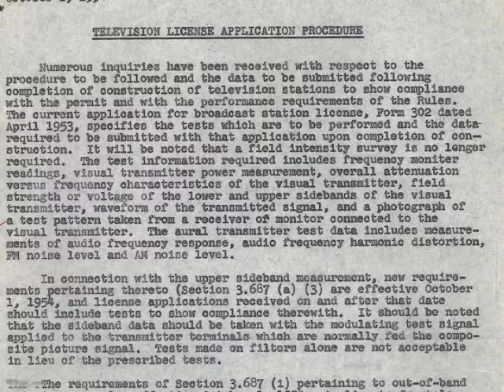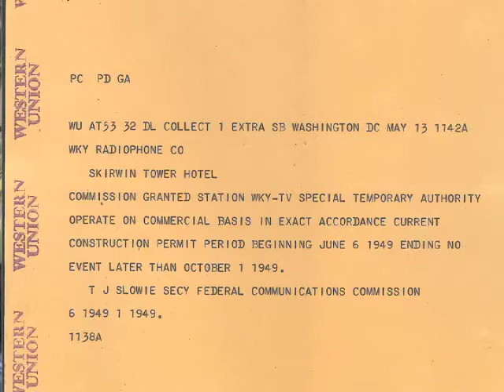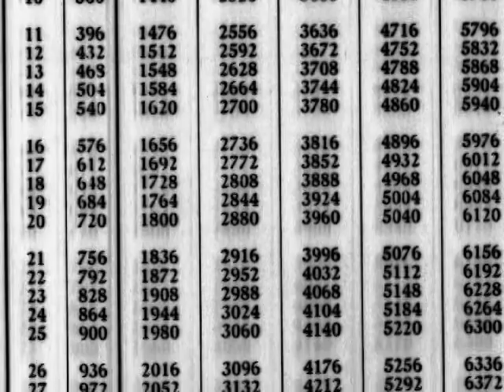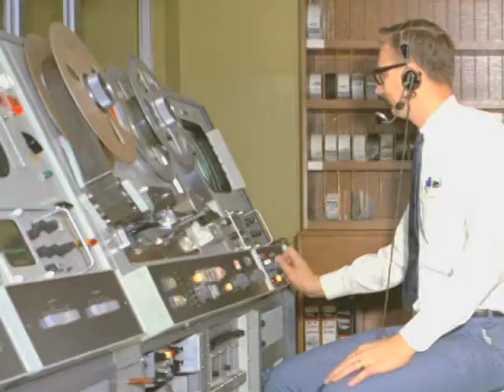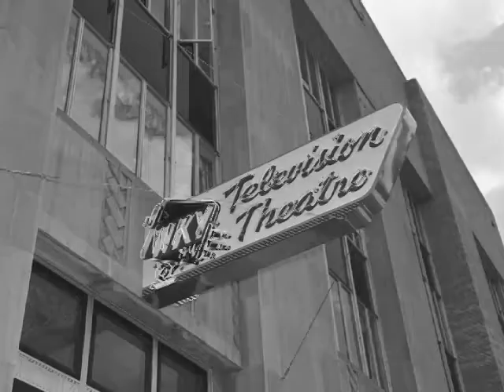Johnny Shannon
Johnny Shannon was WKY-TV's first photographer in 1949, when the station aired its first  broadcast. Through his 38 year career, he documented the station's history by capturing over 4,000 images. Because of his foresight, every detail of the station is forever preserved in images used in each of these WKY-TV historical stories for us to enjoy for years to come.
Hundreds of thousands of 16mm footage is stored and being converted to digital images by the Oklahoma Historical Society. Johnny provided years of Oklahoma University Football footage, starting with the national's first weekly Coach's Show with the legendary Bud Wilkinson.